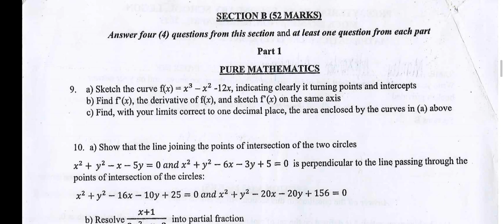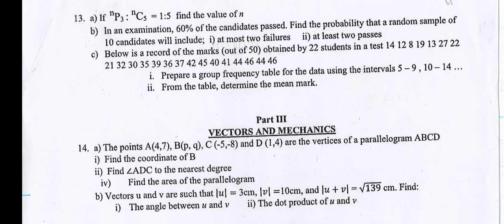GOAT Mock Questions: Presec Legon elective mathematics mock question (written)